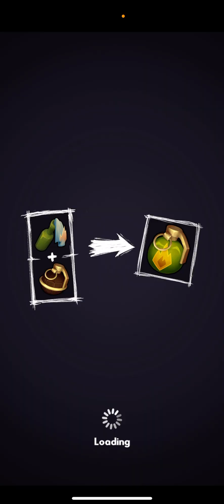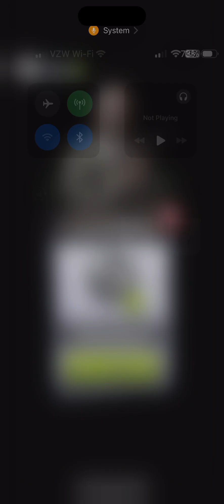FINALLY PAST THAT LEVEL! - Halloween: Match Made In Terror Gameplay #3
Man, Halloween Match Made in Terror was something else…